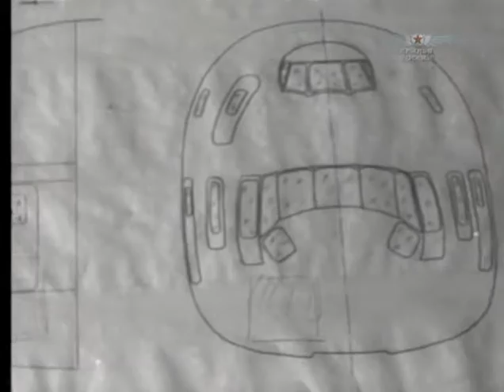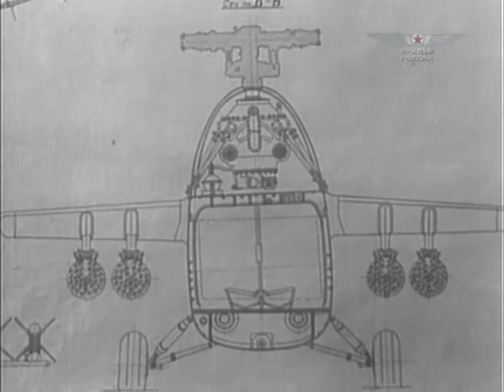Wings of Russia documentary. Episode 14 of 18. Helicopters. Soldiers and Workers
Episode is the 2nd episode on the history of the Soviet helicopters.
The history of design, development and service of almost all Soviet military and civil helicopters in great detail:
...April 26, 1986. Two explosions burst out at the 4th energy block of the Chernobil Atomic Power Station. It was a catastrophe. Scientists proposed to seal the atomic reactor with a protective sand layer. But there was no other way to approach the crashed facility than by air. Such task could be carried out only by helicopters. One after another machines flew toward the energy block to drop sand over the target. Helicopters had to hover right over the epicenter. Temperature was reaching 200 degrees Celsius. Radiation thousand times exceeded all possible norms. Under such dramatic circumstances helicopters and pilots showed their best...
Modelgrad.com offers the unique selection of plastic model kits, decals and accessories from ex-USSR.
We also offer the Russian and Ukrainian illustrated military magazines, a lot of books and monographs, even rare and antique on military, history and similar subject.